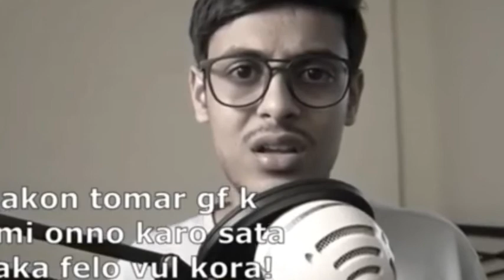Cinebap Mrinmoy, Carryminati, The Bong Gay, Bostir Chela Pocha Chotto Chela. All YouTubers Best Clip